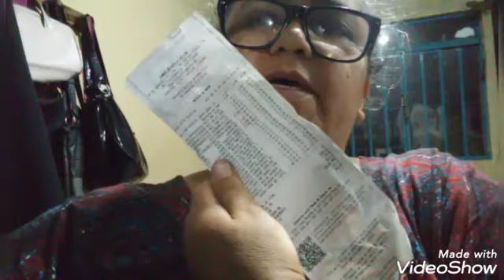vlogs do dia, fui no mercado Max em São José dos pinhais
Vídeo de Ivanete